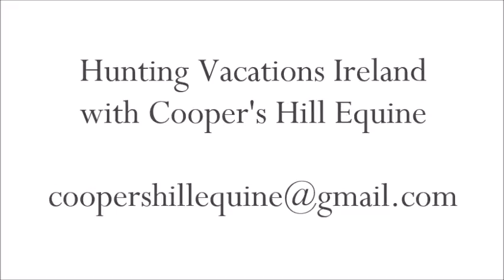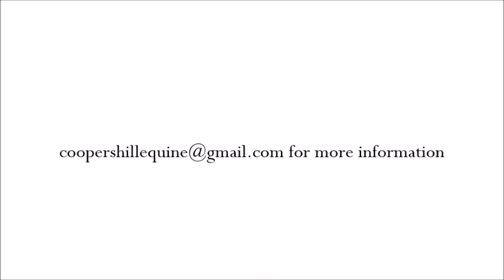Equine Affaire Promo Video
We ran this slideshow in our booth at Equine Affaire, Springfield, MA during November.
Had such a blast we are planning on returning next year.
Cooper's Hill Equine promotes hunting and horse riding vacations in Galway, Ireland.